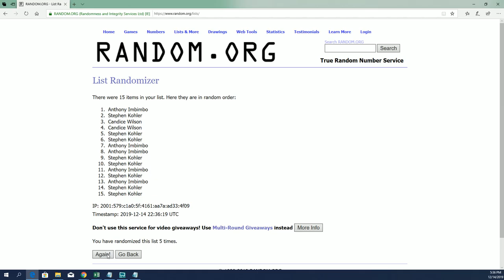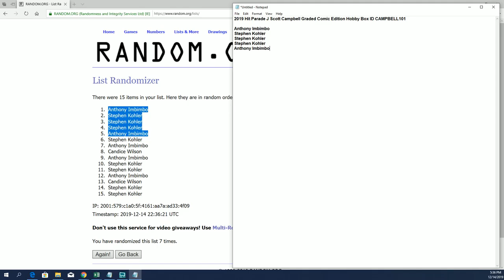Fill Up Time FILLER A 2019 Hit Parade J Scott Campbell Graded Comic Edition Hobby Box ID CAMPBELL101